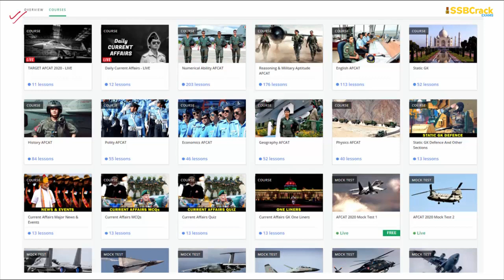Numerical Ability Decimal Fraction & Simplification | AFCAT 2020 - Part 7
Decimal Fraction & Simplification Questions for AFCAT Exam Numerical Ability Part 7 - AFCAT 2020 Numerical Ability Decimal Fraction & Simplification - Defence Exams

AFCAT Coaching
AFCAT Maths Questions
AFCAT Question Paper
AFCAT Online Classes
AFCAT Lectures
AFCAT Solved Papers
AFCAT Simplification
AFCAT Decimal Fraction
AFCAT SSBCrack